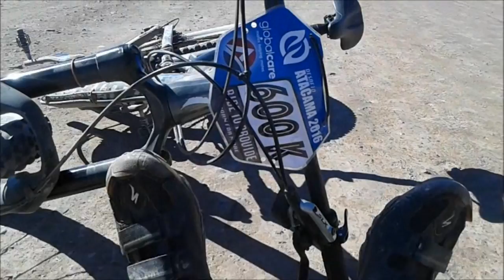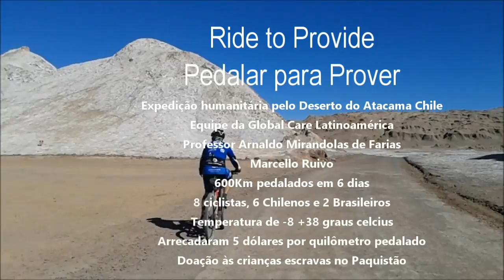A emoção dos 600Km no Atacama - por Arnaldo Farias e Marcello Ruivo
Os amigos Prof. Arnaldo Farias  do blog Nóis na Fita a TV e Marcello Ruivo da escola de pilotagem Ciclofemini participam de  ação humanitária: Uma expedição durante sete dias pelo Deserto do Atacama, para ajudar projeto na alfabetização de crianças no Paquistão.